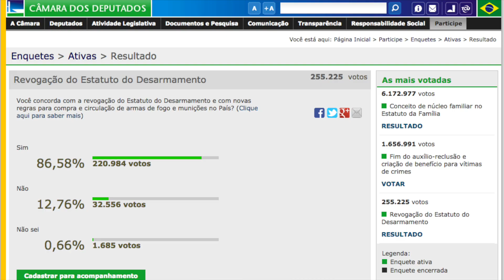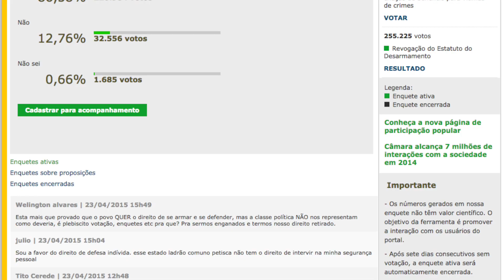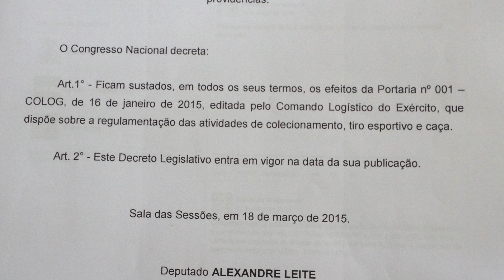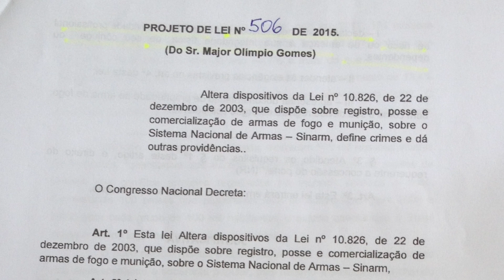Acontece na Câmara dos Deputados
Paes de Lira comenta projetos de lei sobre desarmamento e enquete sobre o Estatuto do Desarmamento